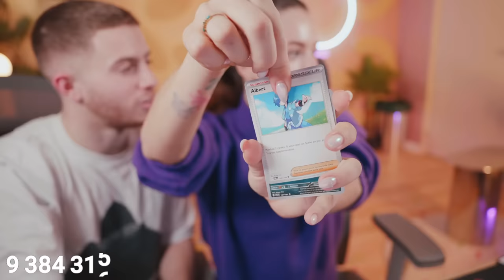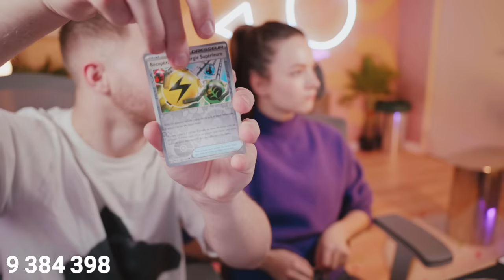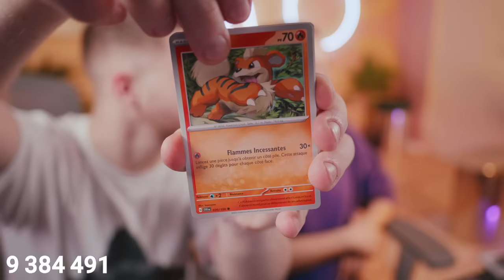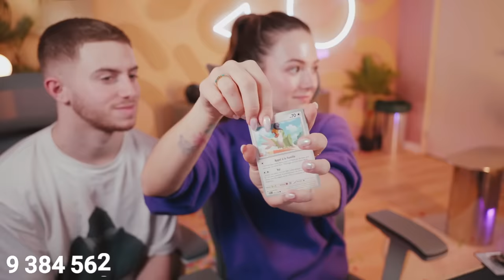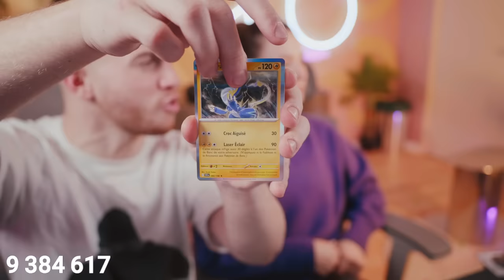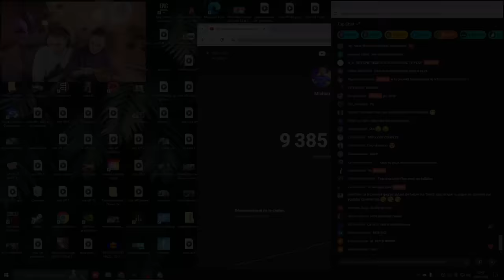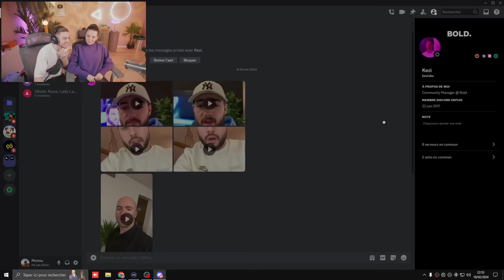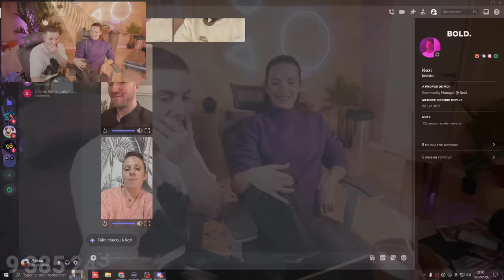🎉 Road to 9,4 millions d'abonnés ! (Ft. Elsa)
Rediffusion du live du 18 février 2024 où on a pour objectif de dépasser les 9,4 millions d'abonnés ensemble avec Elsa ! 🤝